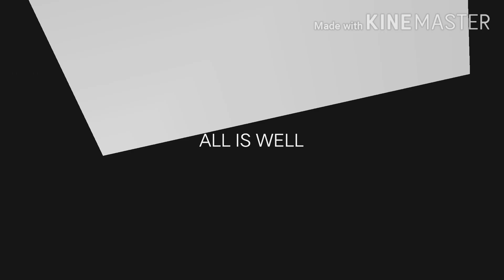ஏன்? இந்த சேனலை நான் ஆரம்பித்தேன்- Why This Channel/Positive Series #8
பல வருடங்கள் தொழிற்கல்வி துறையிலும் தற்பொழுது மனித பயிற்சியாளராக உள்ள Positive Jhose Antony அவர்களால் வடிவமைக்கப்பட்ட சிறப்பான Channel தான் நம்ம TeaWithPositiveJose YouTube channel.

With Love,
Positive Jhose Antony
Life Skill Trainer
Business Coach
Laughter Therapist
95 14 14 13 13